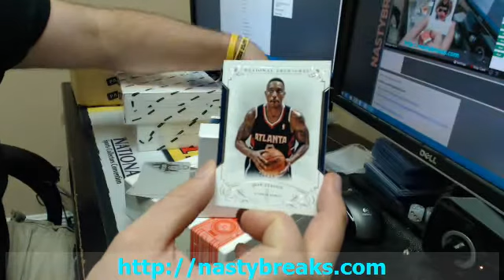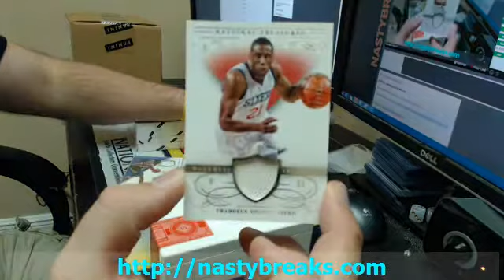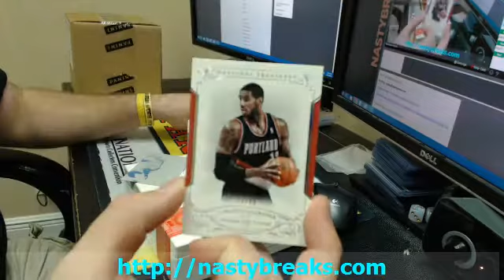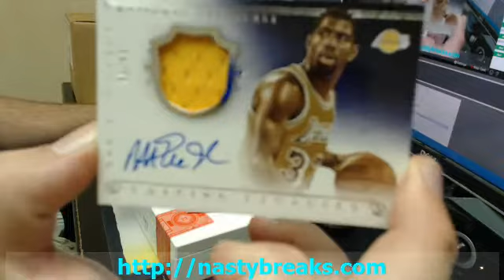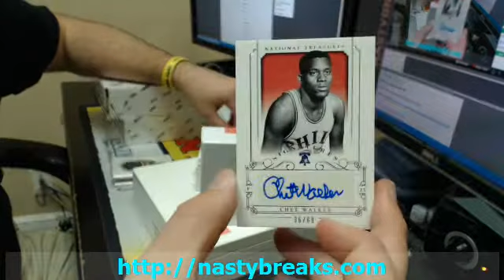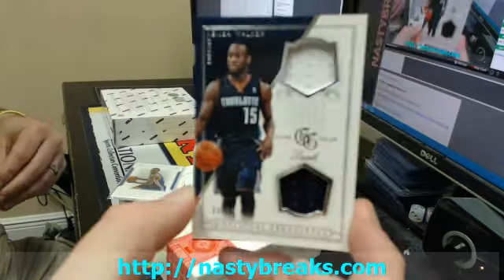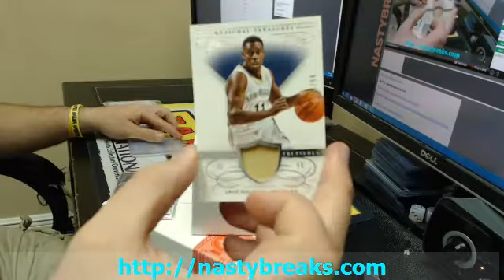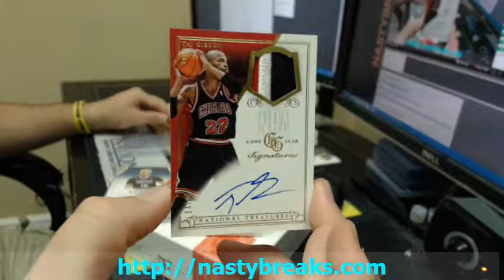2013 14 NT BKB 2 Case Personal Interesting man